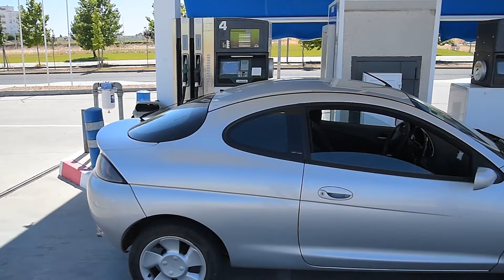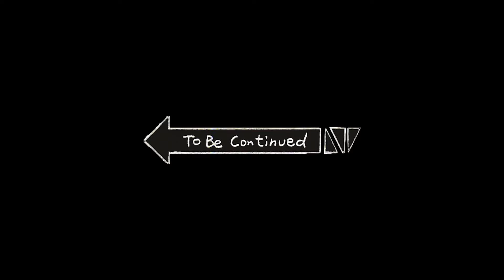FOTÓGRAFO VS INSTAGRAM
Haciendo fotos mediante los retos que nos deciaís por INSTAGRAM.

⬇︎⬇︎ ¿QUÉ UTILIZO NORMALMENTE? ⬇︎⬇︎
📸 Cámara Nikon D750
🔭 Objetivo 35mm Sigma
🔭 Objetivo 24-120mm Nikon
📱 Móvil Huawei Mate 10
🔌 SmartBand Mi Band 3
💻 Edito mis 📹 : Adobe Premiere Pro CC 2019 / Sony Vegas 16.
📂 Edito mis 🖼️ : Adobe Lightroom 8.2